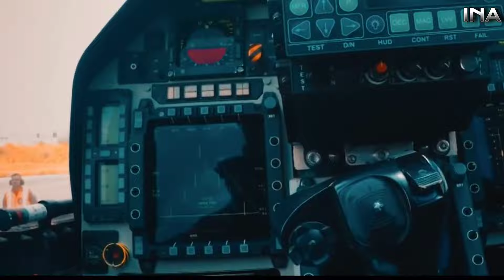Big- इस साल नहीं मिलेगा Jet Engine - GE Failed to Deliver Jet Engines to India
In a setback for India's Tejas Mk-1A fighter program, GE Aerospace has confirmed that the delivery of two F404- IN20 engines, originally scheduled for later this month, has been pushed back to November. This delay adds to the ongoing challenges faced by Hindustan Aeronautics Limited (HAL) in procuring the necessary engines for the production of the Tejas Mk-1A.
The Tejas Mk-1A, a more advanced variant of the Tejas light combat aircraft, made its maiden flight in March this year with Category B reserved engines. HAL had been relying on GE Aerospace to supply 16 engines for the current financial year. However, due to production constraints, the delivery schedule was revised, and GE Aerospace committed to providing six engines before the end of March 2025.